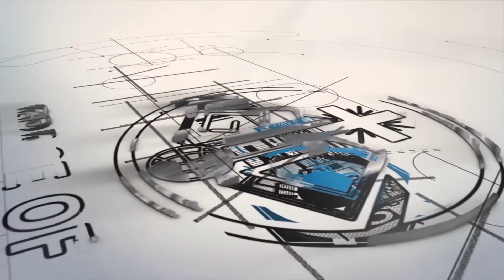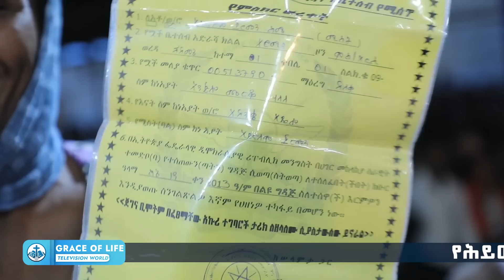በቸርች ውስጥ የሞተው ሰውዬ ተነሳ ጉባኤው በእንባ ተሞላ PROPHET MENTESNOT BEDILU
PROPHET MENTESNOT BEDILU  በቸርች ውስጥ የሞተው ሰውዬ ተነሳ ጉባኤው በእንባ ተሞላ
On this  Channel presents Powerful Prophecies,Deliverance, Healing Prayer, Testimonies, Word of God and Worship.
    grace of life international cherch  The Spirit of Jesus Christ to all people of the World.